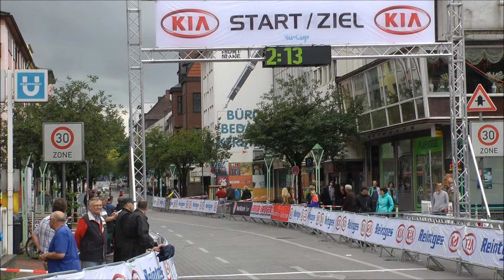Melanie Hessling siegt vor Simona Janke-RÜ Cup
Frauen fahren erstmal in Rüttenscheid beim RÜ Cup am 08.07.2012